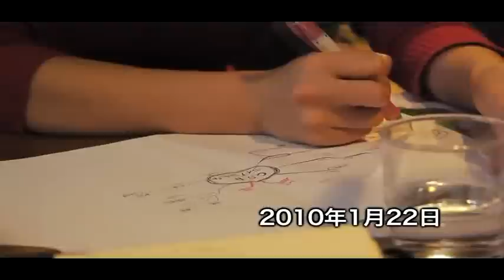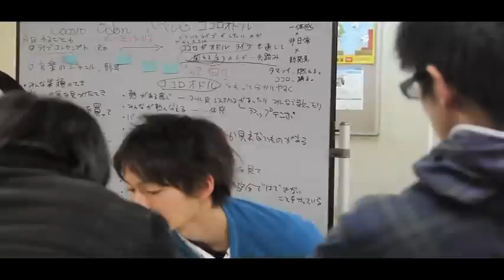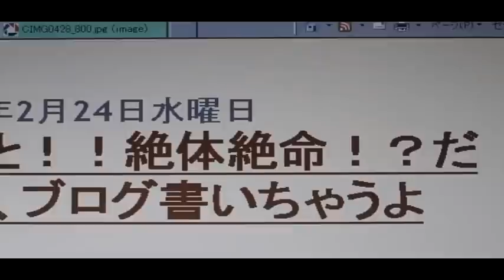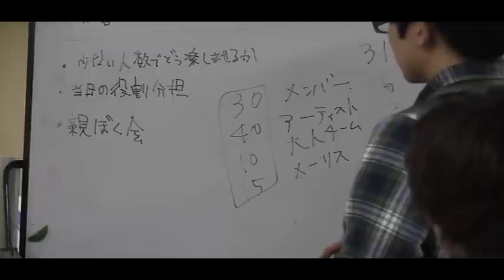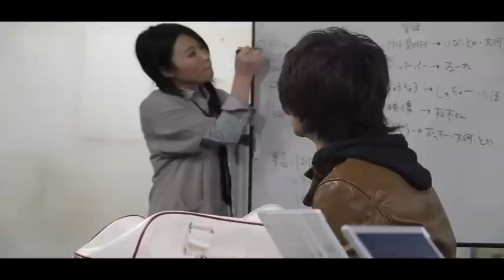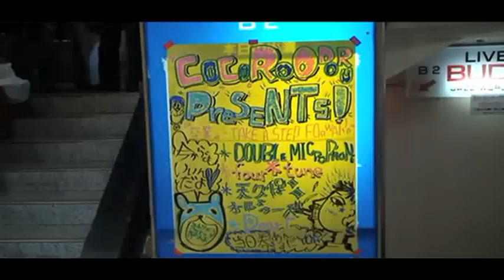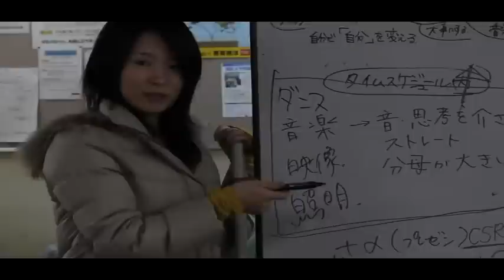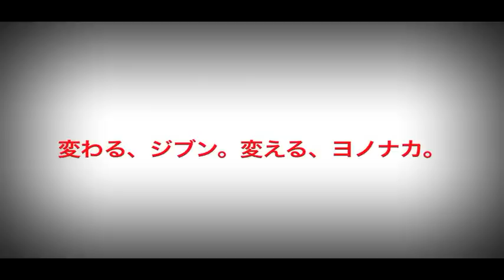【動画祭2010】大学生チーム 3ヶ月の記録